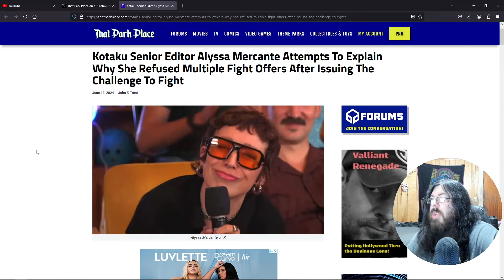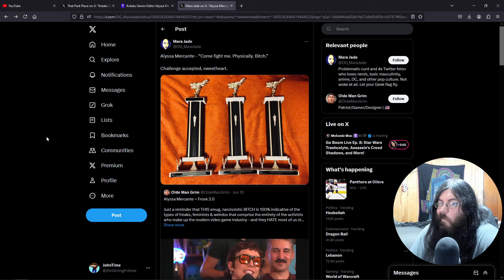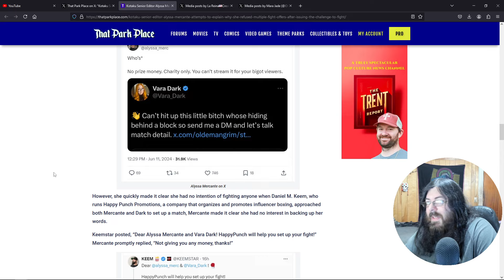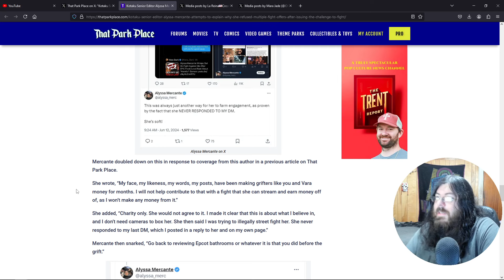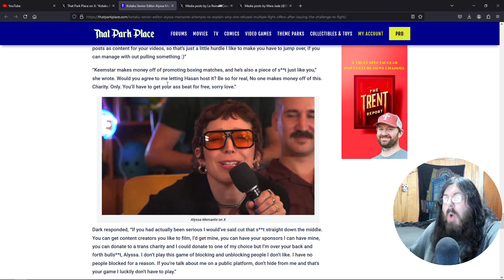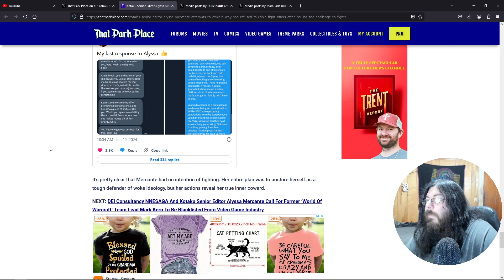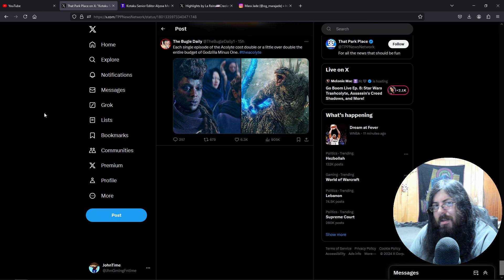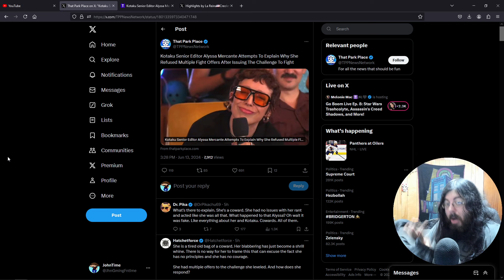Alyssa Mercante Backs Out Of The Challenge That SHE Issued,Proving She's a Coward.. Also Sam Is Here